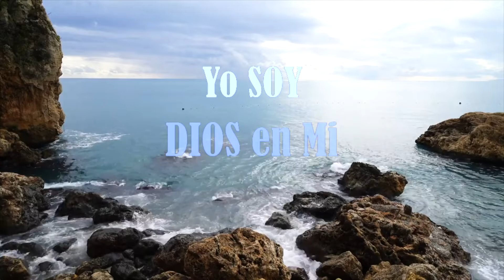ANCLAJE ENERGETICO GUIADO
Hoy te entrego un lindo regalo de amor…tu guía para el “ANCLAJE ENERGETICO”

Quiero compartir contigo algo muy especial y que a mí me ha servido muchísimo…!!! Es muy poderoso y funciona para ayudar a crear la energía para manifestar lo que deseamos en nuestras vidas.

Esto es el poder del “ANCLAJE ENERGETICO”

Mira y escucha este video que hemos preparado con mucho amor, y sigue las instrucciones paso a paso. Es una guía para que puedas seguir fácilmente con las posturas y los poderosos decretos y afirmaciones para lograr una mejor vida. Escucharás música hermosa y verás paisajes espectaculares pero lo más importante es todo lo que disfrutarás en tú vida con este “ANCLAJE ENERGETICO”…

Disfrútalo cuantas veces quieras, a diario si es posible.

El maravilloso camino que recorremos día tras día, diferentes lugares y situaciones que a veces son placenteras y otras sombrías, pero con estas poderosas afirmaciones, cada paso te acercará a lo que más quieres…la felicidad.

Nena